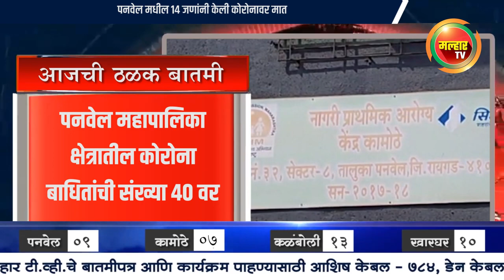malhartvnews | कामोठ्यात गर्भवती महिलेला कोरोना !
malhartvnews at panvel | कामोठ्यात गर्भवती महिलेला कोरोना; पनवेल महापालिका क्षेत्रातील कोरोना बाधितांची संख्या ४० वर; पनवेल मधील १४ जणांनी केली कोरोनावर मात !